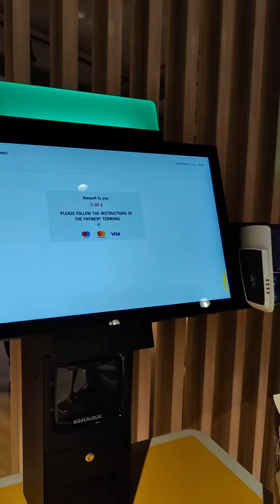Oppenheimer 😱😵‍💫🤯🤫 Special Midnight Premiere | Part 1